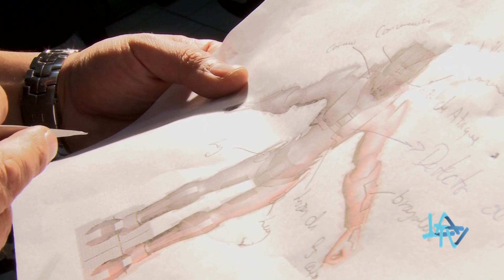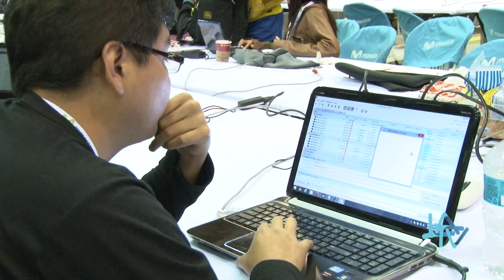Armaduras Inteligentes LA TV ECUADOR 21/09/14